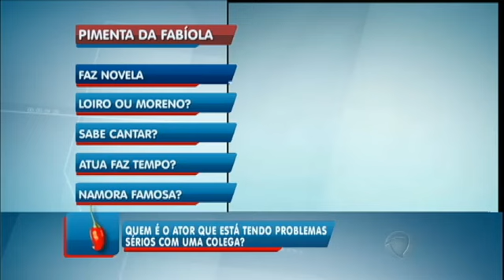HDV: Juliana Paes viaja com David Brazil pela Europa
A atriz Juliana Paes disse que faria uma segunda lua de mel com o marido, porém, acabou viajando para a Europa ao lado de David Brazil. Veja esta e outras notícias com Fabíola Reipert!